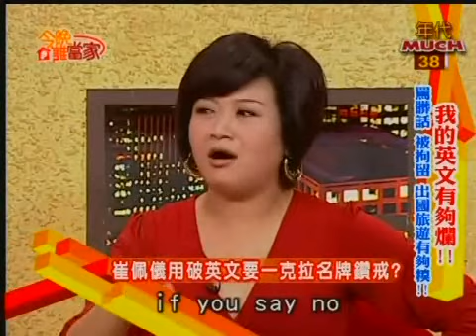今晚誰當家20090417 part3